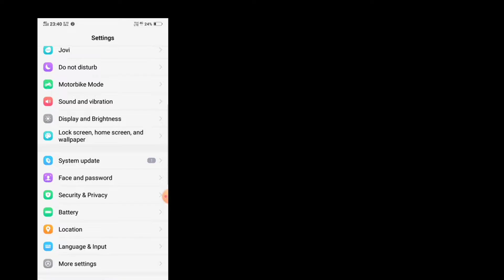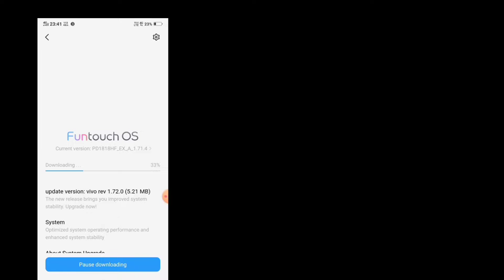Vivo Phone Update Kaise Kare | वीवो मोबाइल अपडेट कैसे करें (2022)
[ वीडियो यहा से शुरू है 👉01:14 ]

[TOPICS COVERED :-
How to update vivo phone
how to update vivo mobile
vivo phone update kaise karen
vivo mobile update kaise karen
vivo phone update
Vivo Phone update kaise karen 2022 mein
2022 mein vivo phone update kaise
kare
vivo phone update kaise kiya jata hai 2022
Phone Update kaise kare Vivo